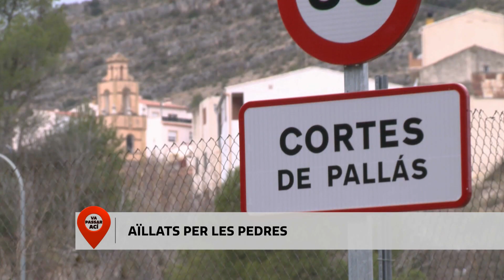Aïllats per les pedres - Va passar ací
TikTok La caiguda de roques damunt d'una carretera pot ser especialment problemàtica si és l'únic accés a un poble.